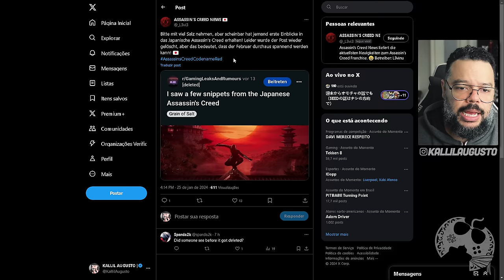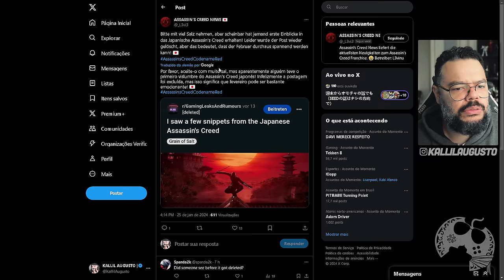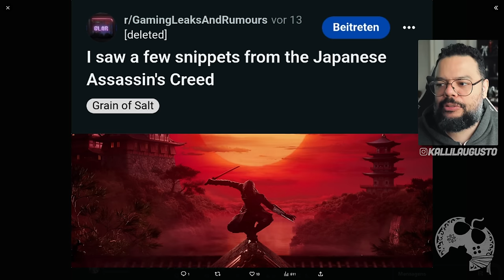JÁ VIRAM o Novo ASSASSIN'S CREED Codename RED? [ RUMOR ]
Assassin's Creed Codename RED (nome temporário) será o grande novo jogo da franquia, sendo o primeiro exclusivo da nova geração de consoles. Neste vídeo vamos falar sobre supostos vazamentos que estão rolando sobre o game.

Me Contate

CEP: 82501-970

Kallil Augusto

Hashtags